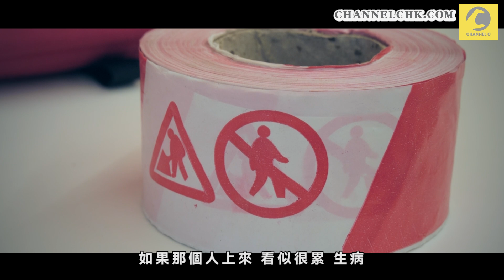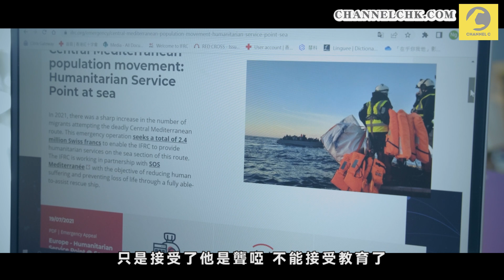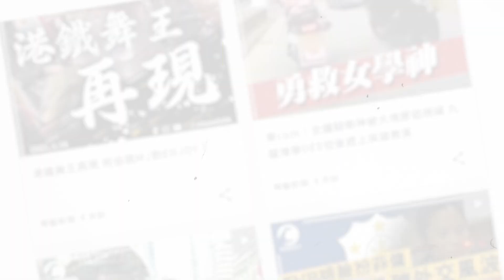兩日救387名難民 公院醫生赴地中海參與義務救援行動：每個人都好重要｜Channel C HK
地中海活埋無數難民的生存夢，有人仍望越過荊棘海，以保他們一線生機。行醫逾10年的瑪嘉烈醫院內科醫生朱珮珊（Jenny）上月義務參與Ocean Viking救援船行動，遠赴地中海拯救命懸一線的逃難者。整個救援行動由訓練、搜救至泊岸，歷時逾一個月。救援船由意大利西西里島出發，短短兩日已拯救5艘遇難船隻，合共387人。Jenny指，難民以男性為主，婦女與小朋友只有約40個，但大多均有脫水、腳受利釘刺傷流膿情況，更有人受逃生艇排出的汽油混和海水形成灼傷，需馬上做急救及勤換敷料。「人道救援」一詞既有重量且遙遠，Jenny笑言是自己行醫的初心，「任何人出去救到人、救到邊一個都係有用，每個人都係重要」。如願之際，既圓滿數百人的生命。全文：

記者/ 盧珮瑤 Phoebe
攝影/ Sami Lee